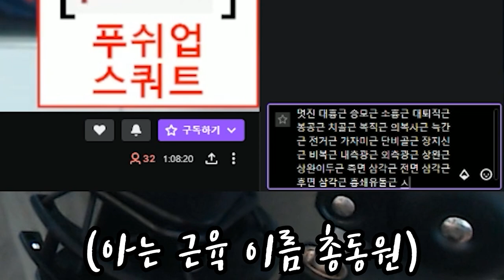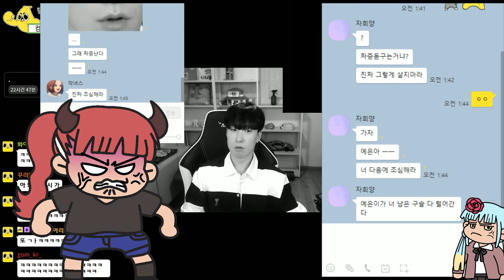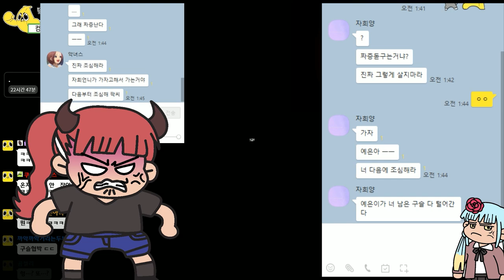트위치 일진 실태(피해자 신고 받습니다)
ㅜㅜ